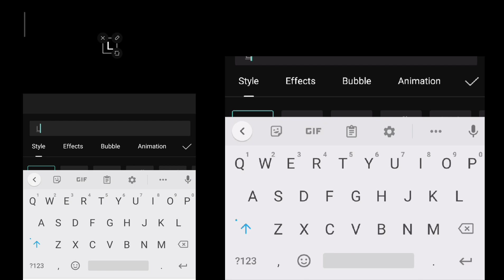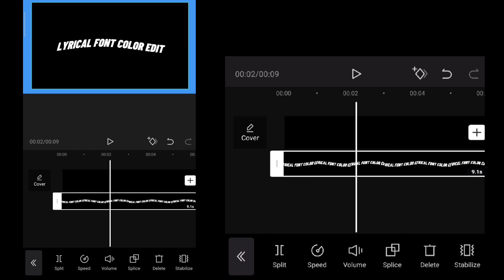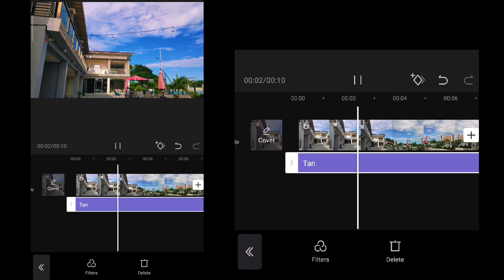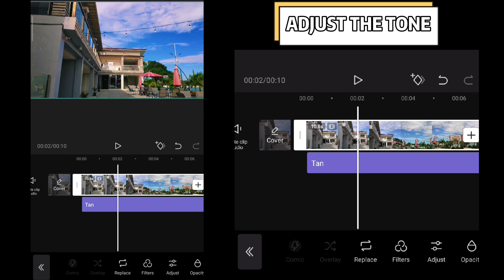HOW TO LYRICAL COLOR EDIT TUTORIAL & HOW TO STABELIZE YOUR VIDEO IN CAPCUT AND HAVE AESTHETIC VIDEO